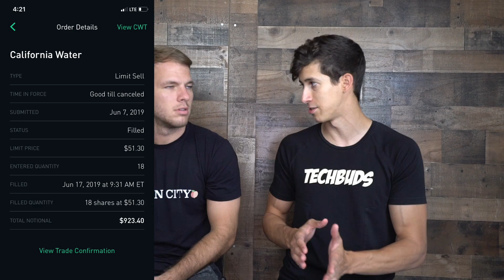Robinhood Swing Trading Beginner Mistake To Avoid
Robinhood traders today we have Weston recapping his swing trade on CWT and what he could have done better and the mistake he made! Trading is all about getting better and learning from your mistakes, i hope you enjoy!

2.

3. 🚗Let’s jump on a call